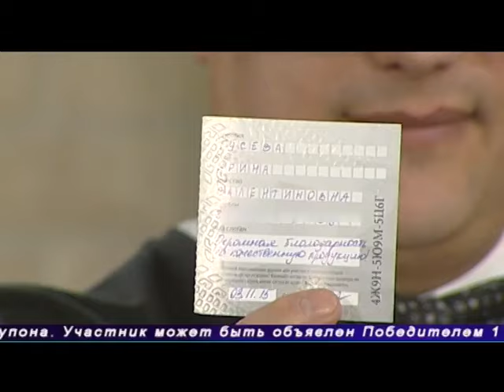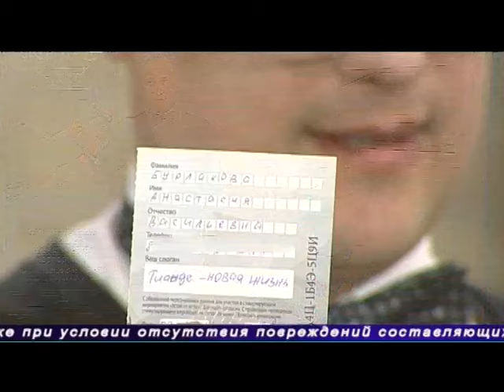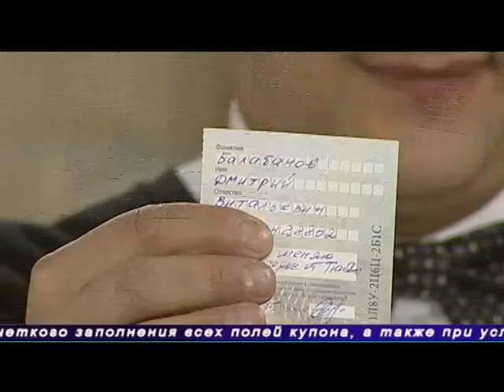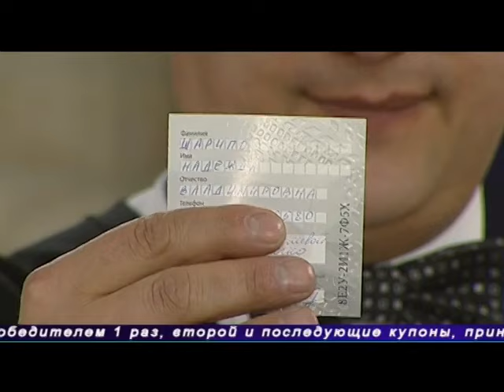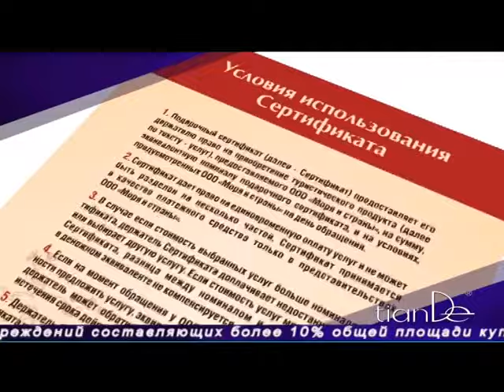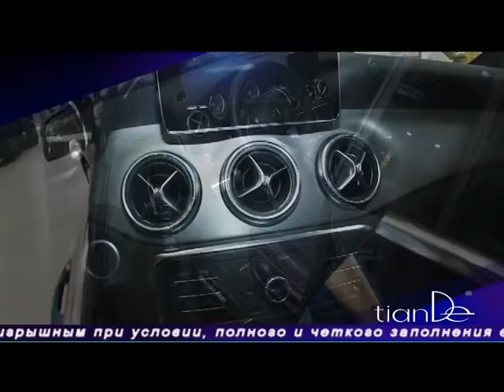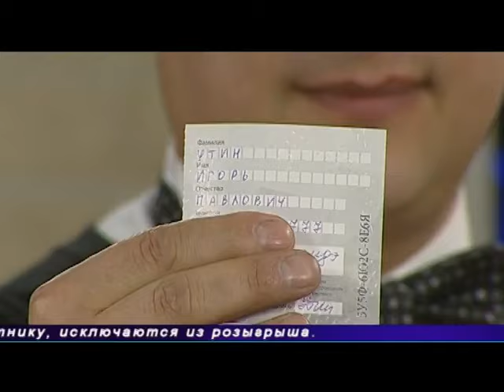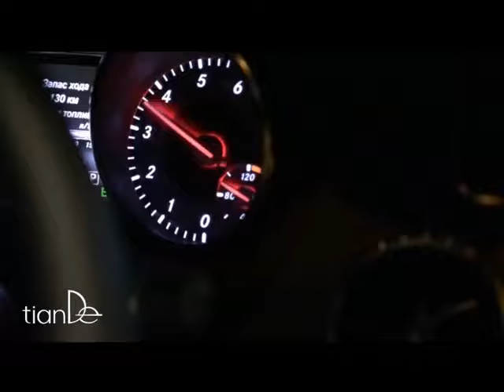Подарки от TianDe - эфир 16 января